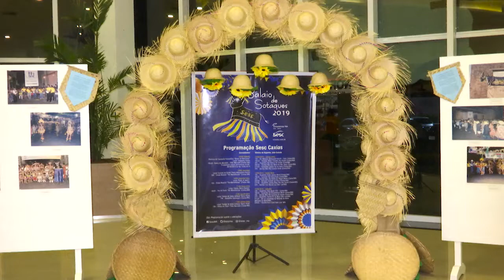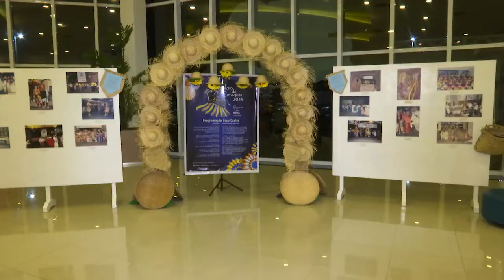Sesc Caxias promove abertura da edição 2019 do Balaio de Sotaques